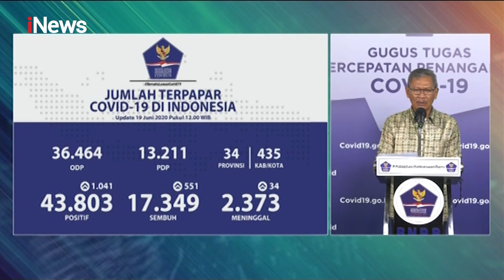Reisa Broto Asmoro: Jangan Sembarangan Minum Obat - iNews Siang 19/06